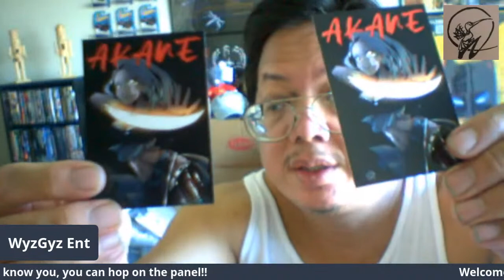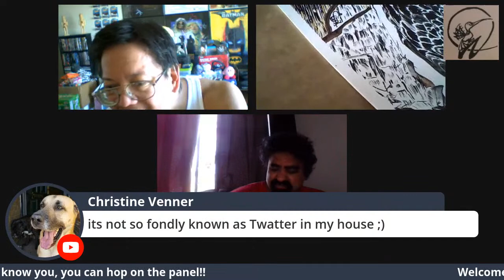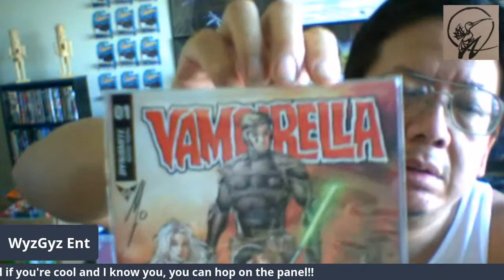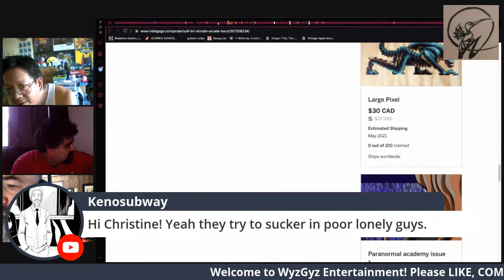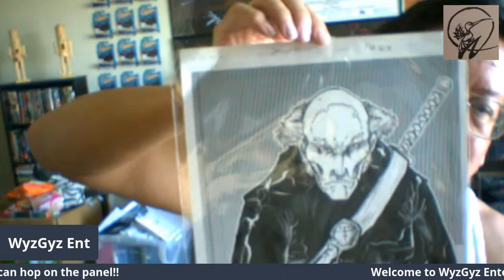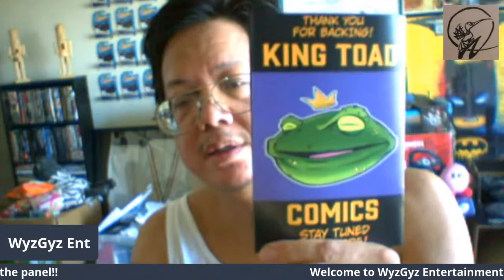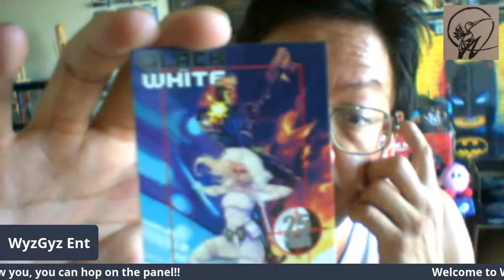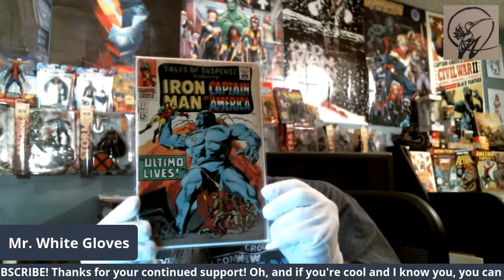PO Box Opening #19 with Open Panel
Going LIVE Sunday, 11/08/2020, 12 Noon EDT

Who knows what lies in the hearts of the Gemini Mailer Packages, Tubes and Envelopes? The Shadow knows!

Broadcasting to Facebook, YouTube, Twitch.

Worthwhile ComicsGate Projects You Need to Back!

ADULT CONTENT DISCLOSURE:

WARNING:  The content you are about to see (and usually hear, when I don't screw up the audio by muting myself) is intended solely for consumption by Adults.  So run for the hills, childrens.  My videos are not intended for Children and thus may contain graphic content or vulgar language.  So scoot!  Get off my lawn!

ADULT CONTENT DISCLOSURE (in case you didn't listen the first time):

The content contained herein is adult in nature and as such, should not be viewed by younger audiences, as per by COPPA regulations.  So go away kids, and come back to my channel once grown.  Thank you for your support.

That said...

Welcome to WyzGyz Entertainment!

* Movie News, Reviews and Reactions
* Pop Culture News
* Opinion Pieces
* PC/Mac/Console/iOS Gaming and Game Development
* Branded Merchandise
* Bad Karaoke Singing
* Random PC and Mac Technical Support Tips
* Bag and Box Openings
* Major Sarcasm, Occasional/Random Parody and Satire
* We slice it, we dice it, we roll it, we troll it, 51-uses-in-one, and for this limited time only offer, you aren't going to have to pay anywhere near the normal retail price.  Now, please understand that even for the normal retail price of $599.99 it's well worth its weight in gold, francs, pesos, bottle caps, bitcoin, for this special offer we aren't about to charge you $599.99.  We're also not going to charge you $499.99, $399.99, or $299.99.  No, we're not going to charge you $199.99, or $99.99.  For this limited time offer, if you agree and give us your word you will share this with a friend or family member, we'll give you content for just five easy payments of just $9.99.  How is that folks?? Just five easy payments of just $9.99!  Isn't it great, folks?? Wait, what? What's that? We're not even charging that?! So basically for free you're getting all this content? Awww crap!  D'oh!